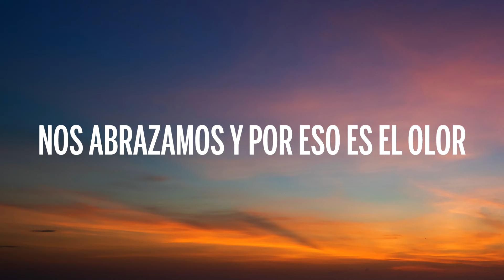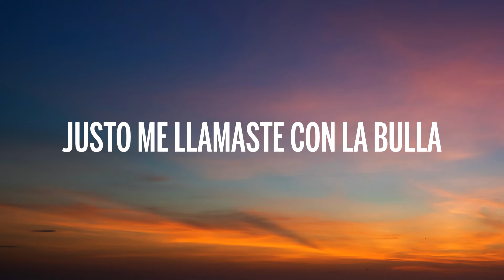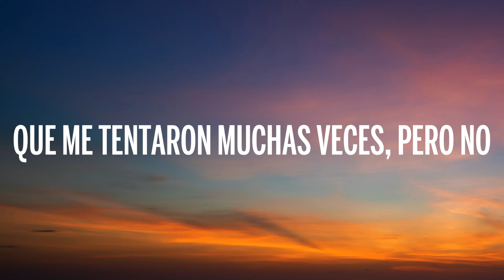Enrique Iglesias, Yotuel - Fría (Letra/Lyrics)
🎤 Letra: Enrique Iglesias, Yotuel - Fría

Quizás fui yo
El que se fue de fiesta tarde y no llegó
Pero no estuve con nadie, juro por Dios
Que me tentaron muchas veces, pero no
Ay pero no

Baby, confía, fía, fía, fía
Solo salí por una fría, fría, fría, fría, fría
Tus amigas te mentían, ían, ían, ían
Yo sé que tu te habías pensado que yo era un descarado

Metieron un gol
Y me rompieron la camisa, qué dolor!
Nos abrazamos y por eso es el olor
No andaba en nada chica para por favor
Ay por favor

Esto se calentó
Me tiraron un gol
Vino alguien y me besó
La mancha de vino porque ella tropezó
Justo me llamaste cuando esto se enloqueció
Justo me llamaste con la bulla

Sábado en la noche,
todo el mundo en la calle
Acaban de poner la que te gusta a ti
Una se me pega, la otra me habla
Pero solamente yo pensaba en ti

Baila, me dijo ven baila
Por poco me enredo cayendo en su juego
A tanta insistencia me tuve que ir

Ven pégate rico como en Puerto Rico
Y te juro que solo no vuelvo a salir

Quizás fui yo
Ay pero no